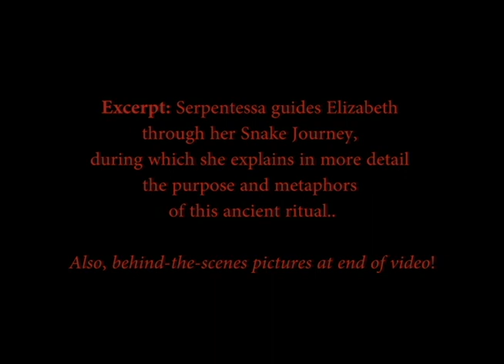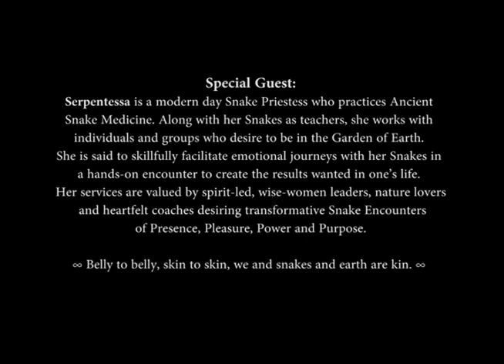Serpentessa - Snake Ritual, Metaphors and Pictures from TV for Your Soul recording session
Various interviews in this series are hosted by Lara Berry, Elizabeth Stahl and “Twinkle” Marie Manning.

This video features Special Guest Serpentessa.
Serpentessa is a modern day Snake Priestess who practices Ancient Snake Medicine.
Along with her Snakes as teachers, she works with individuals and groups who desire to be in the Garden of Earth.
She is said to skillfully facilitate emotional journeys with her Snakes in a hands-on encounter to create the results wanted in one’s life. Her services are valued by spirit-led, wise-women leaders, nature lovers and heartfelt coaches desiring transformative Snake Encounters of Presence, Pleasure, Power and Purpose.
∞ Belly to belly, skin to skin, we and snakes and earth are kin. ∞

Margaret Stewart
Kiana Love
ALisa Starkweather
Dale Allen
Serpentessa
Elinor Gadon
Isadora Leidenfrost
Starhawk